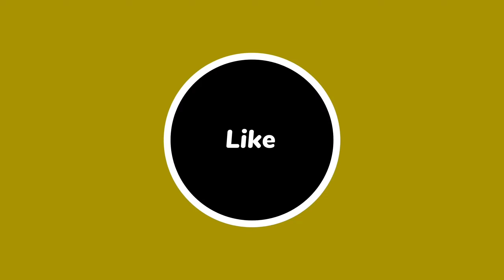Late post | Rakshabandhan | Kaur vlogs